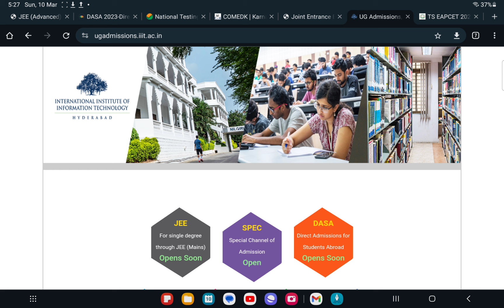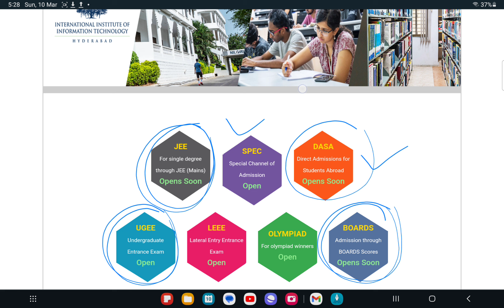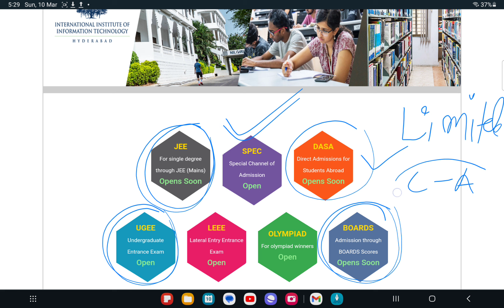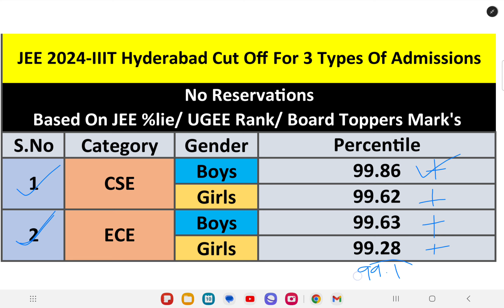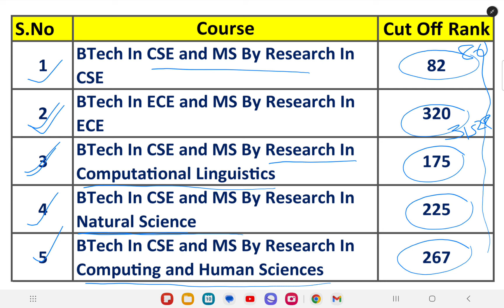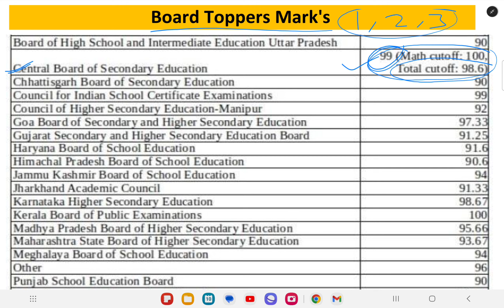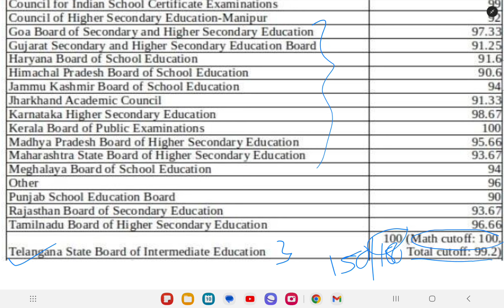IIIT Hyderabad 2024 Cut Off - ఎవరికి సీట్ వస్తుంది? JEE Rank / UGEE Rank / ఇంటర్ మార్క్స్ తో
Mentorship Fee :  1500rs
JOSAA + CSAB ( Until you join in college after CSAB )

UPI I'd:

 way2everything@oksbi

sc category rank vs percentile in jee mains 2024,
jee 2024 marks vs percentile vs rank,
obc rank vs percentile jee mains 2024,
rank vs percentile in jee mains 2024 shift 1,
jee 2024 marks vs percentile,
jee mains 2024 marks vs percentile,
jee 2024 expected marks vs percentile,
rankers jee marks vs percentile,
percentile vs rank 2024,
jee ews rank vs percentile,
expected rank vs percentile in jee mains 2024,
jee 23 marks vs percentile,
marks vs rank jee mains 2024,
percentile vs rank,
percentile vs rank in jee mains 2024,
marks vs rank vs percentile in jee mains 2024,
jee mains rank vs percentile 2024,
jee mains marks vs percentile vs rank 2024,
jee mains 2024 marks vs percentile vs rank,
jee mains 2024 percentile vs rank,
45 percentile to 99 percentile,
jee main 99 percentile rank 2024,
marks vs rank jee advanced 2024,
95 percentile in jee mains rank,
99.4 percentile in jee mains rank,
90 percentile in jee main rank,
jee 2024 obc percentile vs rank,
jee 2024 oc percentile vs rank,
jee 2024 open percentile vs rank,
jee 2024 sc percentile vs rank,